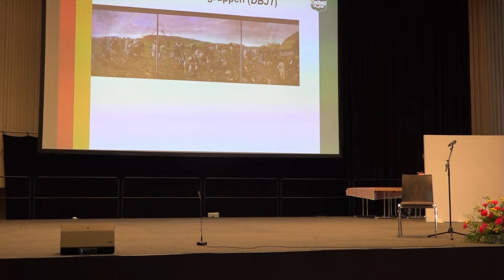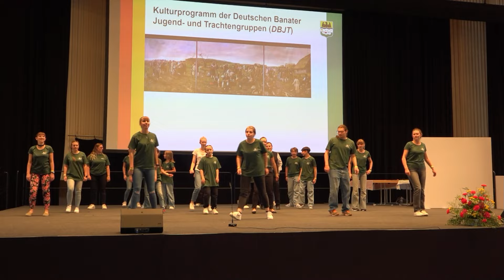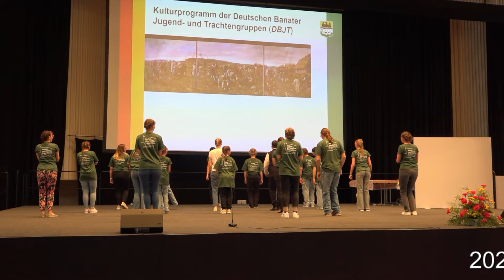2024 05 Line Dance/Brauchtumseminar Bad Wurzach _Heimattag Ulm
Kreisverband Reutlingen
Landsmannschaft Banater Schwaben e.V.